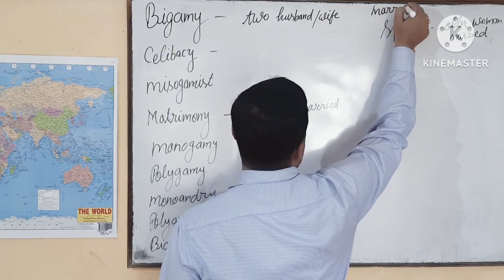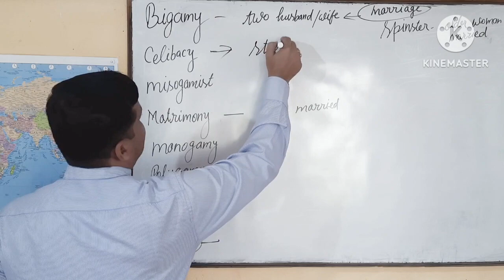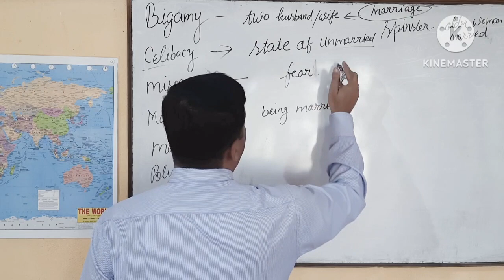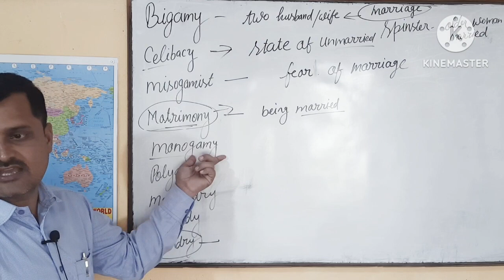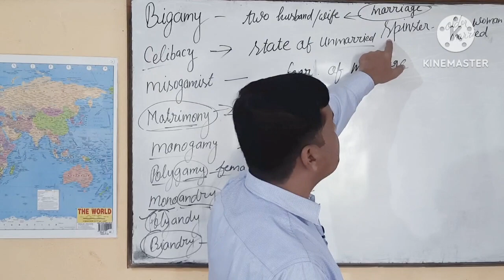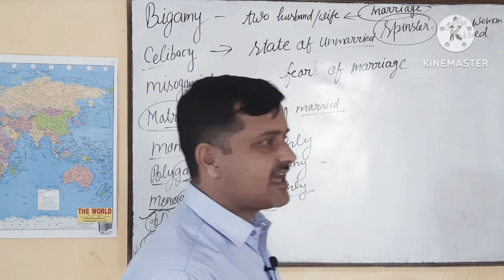gamy & andry Root word से बनने वाले शब्द - Dr Manoj Sir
Root word से बनने कठिन से कठिन शब्दों को समझने का सबसे आसान ट्रिकAbout video◆ In this video I have taught about important topic related to English grammar. watch the full video and try to understand it... ★ Important playlist links are given below. 👉

👉Use of there as a subject in a sentence , use of it , type of sentece,use of verb to be, part of subject and predicate, Part of subject- determiner , adjective, head word, adjectival phrase.
continued. DrManojMishra Manoj_mishra_Live_classEnglish grammar, the part of sentences , subject & predicate , it,there,infinite,gerund as subject. Verb,object,complement, infinitive,gerund as
predicate.

👉 Dr Manoj Mishra is a YouTube channel where English classes,Grammar,Spoken and other 10+2 Exam preparation is handled by me through new video everyday .The students who want to appear in Compitiion examination can study here and learn full English Grammmar course.